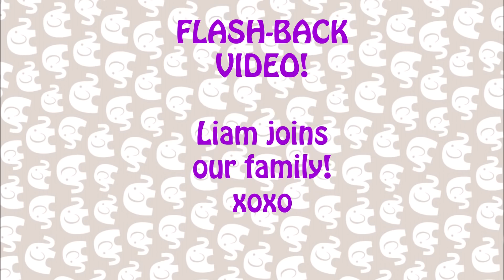👶Baby Alive Daycare! Baby Alive Kitty Jealous of NEW BROTHER! Liam joins our family 🌼 flashback!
Baby Alive Daycare! We are so excited to bring our new Baby Alive boy Liam into our family! Isa is so excited, but Baby Alive Kitty is totally jealous of him! Why is she so upset that he is here? She doesn't want to share, and she tries to take his cookie! She gets a time-out too, but will we find out why she does not want him here?

**hope you enjoy our flash-back video of when Baby Alive Liam joins the Daycare Family over a year ago!

Daycare letters from J.Makinsky Designs
Naptime sign from Wendy P. Designs
Icon made by Freepik from Flaticon